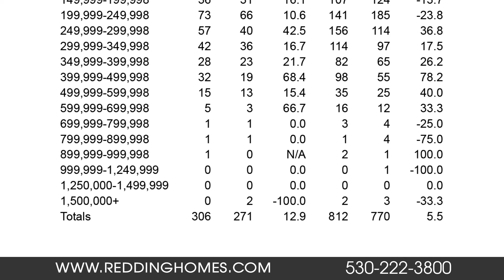March 27 COVID-19 Special Update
Mortgage Loans
The mortgage industry continues to see changes on a daily basis. Loan programs with unreliable funding sources are being shut off. In addition, credit score requirements as well as down payment minimums are changing in some cases as well. Our office is recommending that any borrower that has a prequalification older than March 25, 2020 contact your lender and verify if anything has changed with your prequalification.

Sales report
Homes continue to sell in the local market. Currently over 40 properties that have gone into escrow since Monday. If sales remain similar to what they are currently, the market could be on pace for approximately 150 sales for the month. This is down from the 300 pendings the market received in the month of March last year.

Sellers are helping bring homes to market
Due to the Shelter in place order issued by the state of California, real estate agents are not permitted to show properties. However. due to the fact that nearly everyone has an amazing camera, thanks to our cell phones, home sellers are stepping up and making it happen. Many sellers that want to sell now are providing photos and video walkthroughs via their smartphones. These photos are then sent to our marketing department, edited, and uploaded to the MLS for distribution. Buyers are responding, and offers are being written and accepted.

Regional medical Hub
Due to Reddings location and access to resources, it is highly likely that the state will establish Redding as a regional medical hub. This much needed resource could provide medical care to the outlining mountain communities. Hopefully, this resource will be established out of an abundance of caution and it is great to know that our mountain communities can count on Redding to be there in a time of need.